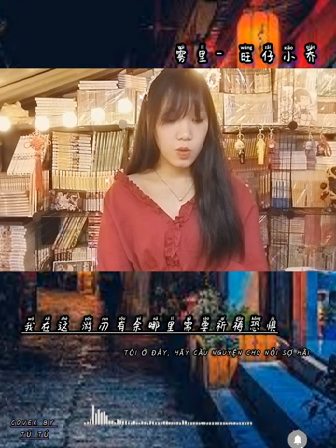Cover Vụ lí- Diêu Lục Nhất/ 雾里- 姚六一/by Tú Tú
Lyrics:

我习惯深埋雾里
Wǒ xí guàn shēn mái wù lǐ
自我较劲
Zì wǒ jiào jìn

魂首分离
Hún shǒu fēn lí
我喜欢埋在雾里
Wǒ xǐ huān mái zài wù lǐ

别被提起
Bié bèi tí qǐ
天黑再醒
Tiān hēi zài xǐng

当白天像是电影
Dāng bái tiān xiàng shì diàn yǐng
我在这里
Wǒ zài zhè lǐ

不倦演习
Bù juàn yǎn xí
看上去不费力气
Kàn shàng qù bù fèi lì qì

这种境地
Zhè zhǒng jìng dì
楚歌四地
Chǔ gē sì dì

对话自己似乎很容易上瘾
Duì huà zì jǐ sì hū hěn róng yì shàng yǐn
白鸽拥抱黑鸦大胆的情景
Bái gē yōng bào hēi yā dà dǎn dí qíng jǐng

就笑我神经病我在我领地
Jiù xiào wǒ shén jīng bìng wǒ zài wǒ lǐng dì
看这里一望无际
Kàn zhè lǐ yī wàng wú jì

彩色的世界我在我的雾里多么清晰
Cǎi sè dí shì jiè wǒ zài wǒ dí wù lǐ duō me qīng xī
他们黑白的心
Tā mén hēi bái dí xīn

自顾自已经有了定义何时该靠近什么应该摒弃
Zì gù zì yǐ jīng yǒu liǎo dìng yì hé shí gāi kào jìn shí me yīng gāi bìng qì
U sound like 啊吧吧啊吧吧
U sound like ā bā bā ā bā bā

别争议 啊吧吧 啊吧吧
Bié zhēng yì ā bā bā ā bā bā
我在这你的话语变得那么那么清晰破绽随处可迹
Wǒ zài zhè nǐ dí huà yǔ biàn dé nà me nà me qīng xī pò zhàn suí chǔ kě jì

在雾里
Zài wù lǐ
Wo
Wo

我随时能进雾里
Wǒ suí shí néng jìn wù lǐ
安心找寻
Ān xīn zhǎo xún

遗失声音
Yí shī shēng yīn
Ye 别再追问我原因
Ye bié zài zhuī wèn wǒ yuán yīn

突然失语
Tū rán shī yǔ
我的失礼
Wǒ dí shī lǐ

我特别喜欢你今天长裙
Wǒ tè bié xǐ huān nǐ jīn tiān cháng qún
吵闹的人群保持笑容多冷静
Chǎo nào dí rén qún bǎo chí xiào róng duō lěng jìng

又看了一场翻炒多次的电影
Yòu kàn liǎo yī cháng fān chǎo duō cì dí diàn yǐng
看这里一望无际

别怀疑 啊吧吧 啊吧吧
Bié huái yí ā bā bā ā bā bā
我在这关上了门就能创造动人旋律堵住他们的心
Wǒ zài zhè guān shàng liǎo mén jiù néng chuàng zào dòng rén xuán l

锟斤拷
Dǔ zhù tā mén dí xīn
在雾里
Zài wù lǐ

笑我一头雾水的你
Xiào wǒ yī tóu wù shuǐ dí nǐ
笑声来又去
Xiào shēng lái yòu qù

欣赏的人知道这词语可以是褒义
Xīn shǎng dí rén zhī dào zhè cí yǔ kě yǐ shì bǎo yì
我站在属于我的领域
Wǒ zhàn zài shǔ yú wǒ dí lǐng yù

调动着思绪
Diào dòng zhuó sī xù
击穿所有未知的谜底
Jī chuān suǒ yǒu wèi zhī dí mí dǐ

抓要的星星
Zhuā yào dí xīng xīng
所有构思伟大的诡计
Suǒ yǒu gòu sī wěi dà dí guǐ jì

秘密的壮举
Mì mì dí zhuàng jǔ
不能实现会不会可惜
Bù néng shí xiàn huì bù huì kě xī

别放过自己
Bié fàng guò zì jǐ
别再担心未知的问题 看这里
Bié zài dān xīn wèi zhī dí wèn tí kàn zhè lǐ

一望无际 彩色的世界我在我的雾里多么清晰
Yī wàng wú jì cǎi sè dí shì jiè wǒ zài wǒ dí wù lǐ duō me qīng xī
他们黑白的心

做好决定该怎样面对到来的危机
Zuò hǎo jué dìng gāi zěn yàng miàn duì dào lái dí wēi jī
怎样睁大眼睛
Zěn yàng zhēng dà yǎn jīng

Oh 啊吧吧 啊吧吧
Oh ā bā bā ā bā bā
笑吟吟 啊吧吧 啊吧吧
Xiào yín yín ā bā bā ā bā bā

我在这 游刃有余哪里需要祈祷恐惧
Wǒ zài zhè yóu rèn yǒu yú nǎ lǐ xū yào qí dǎo kǒng jù
活的像位神明
Huó dí xiàng wèi shén míng

在雾里 啊吧吧 啊吧吧
Zài wù lǐ ā bā bā ā bā bā

我在这黑的白的蓝的随我定义惊艳你
Wǒ zài zhè hēi dí bái dí lán dí suí wǒ dìng yì jīng yàn nǐ